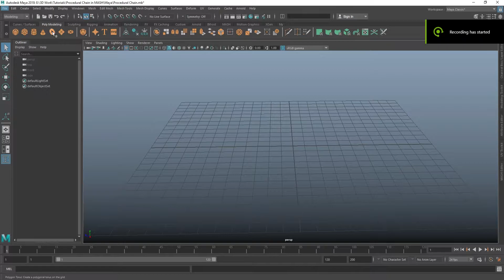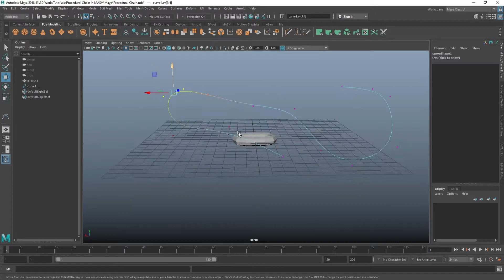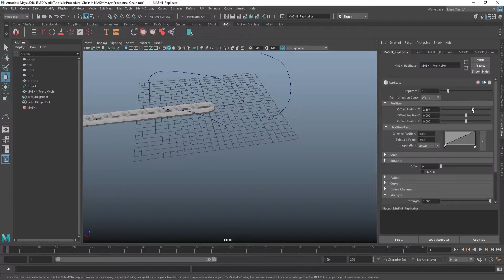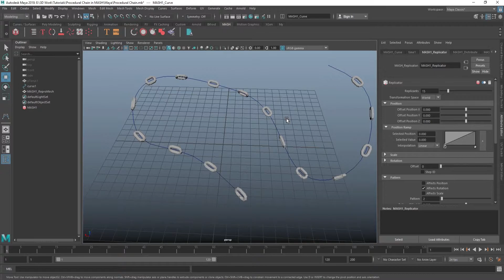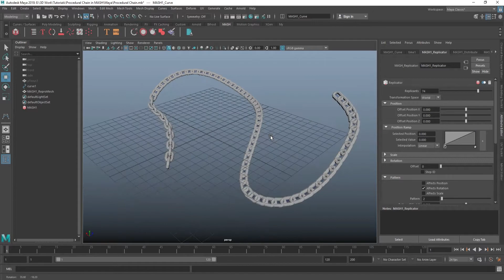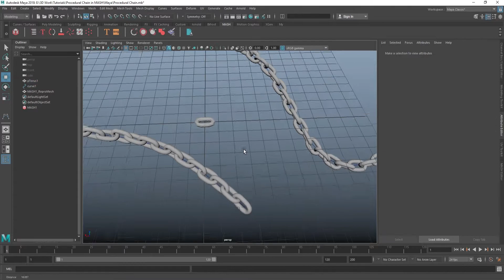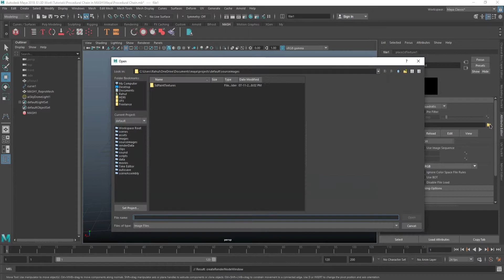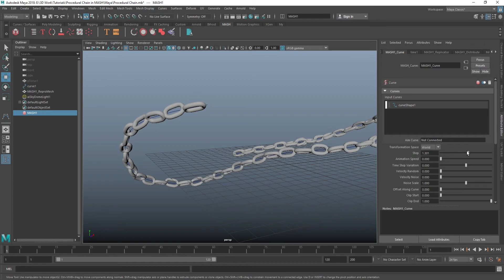How to make a Procedural Chain in Maya | MASH | Roy Creations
In this video I will show you how to make Procedural Chain using MASH Network which will be very easy and quick to create.

Thanks a lot for watching and more videos coming soon.